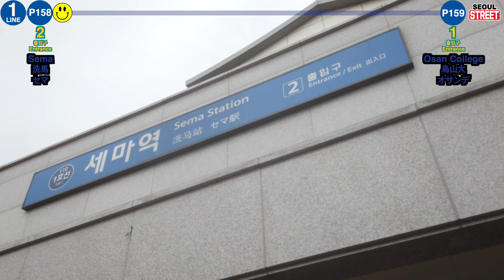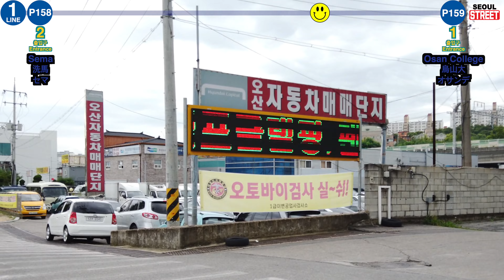🇰🇷 1 Line🚦Sema ➔ Osan College🚦洗馬 ➔ 烏山大🚦セマ ➔ オサンデ🚦세마 ➔ 오산대🚦4K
세마역 에서 오산대역
Sema Station to Osan College Station
洗馬驛 出发  烏山大驛 到达
セマ から オサンデ へ